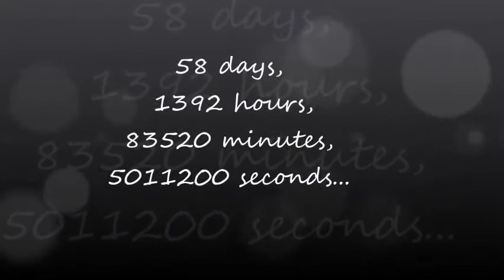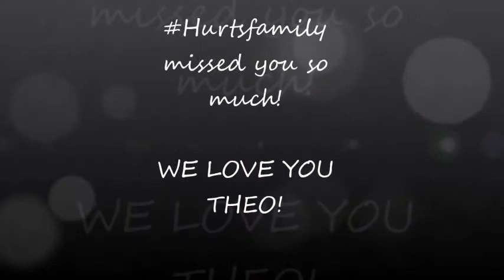hurtsfamily again - A photo tribute to Theo Hutchcraft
This is a video inspired to Theo Hutchcraft's latest photo on Instagram.
hurtsfamily missed him so much and decided to honor him with a photo tribute :)